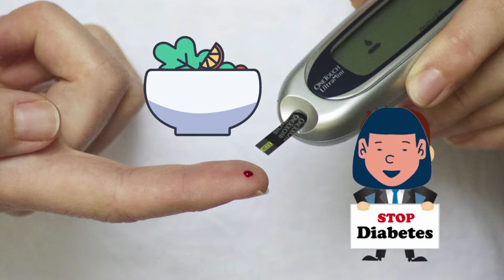Conseils pour éviter de contracter le diabète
Le diabète est devenu l'une des maladies les plus dangereuses pour la santé, car il se propage rapidement, en particulier le deuxième type, nous devons donc nous en protéger en suivant les moyens d'éviter le diabète.
Pour réduire l'incidence du diabète , nous devons suivre certaines directives importantes et éviter les mauvaises habitudes que nous prenons. Voici les moyens d'éviter le diabète dans les cas suivants :
Concentrez-vous sur la consommation d’aliments sains et évitez les aliments rapides et prêts.